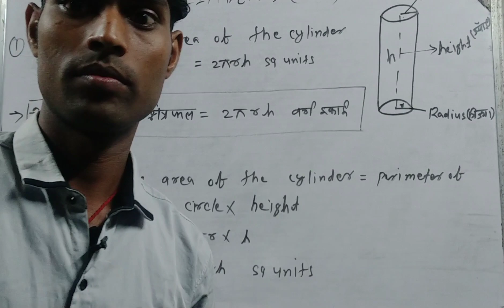curved surface area of the cylinder, class-9, jeet classes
Curved surface area of the cylinder, jeet classes, Class-9, math formula, mensuration formula, jeet classesmagnet brains, class, education, free, lecture, in hindi, course, full, ICSE, CBSE, NCERT, Volume and Surface Area of Solids, Learn Maths, Volume and Surface Area of Solids by Learn Maths, Volume and Surface Area of Solids by Garima Agarwal, Volume and Surface Area of Solids class 9, RS Aggarwal class 9, RS Aggarwal class 9 chapter 15, RS Aggarwal class 9 chapter 15 question 13, RS Aggarwal class 9 chapter 15 Exercise 15B question 13, Exam, maths solutions